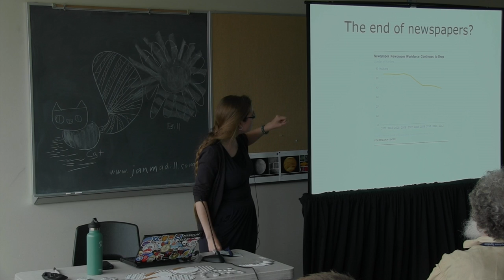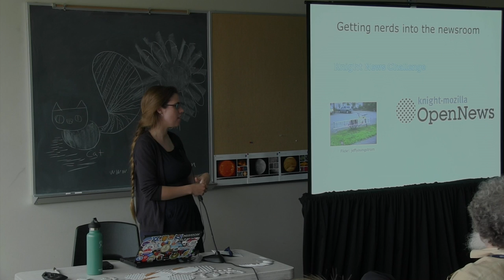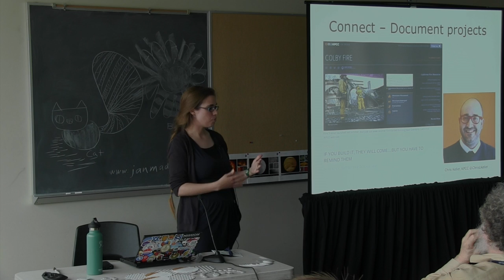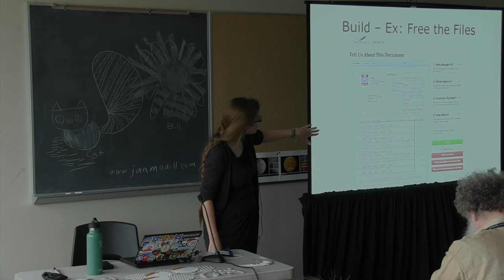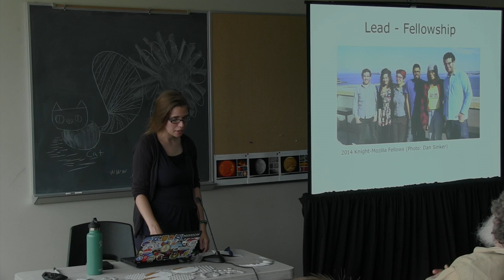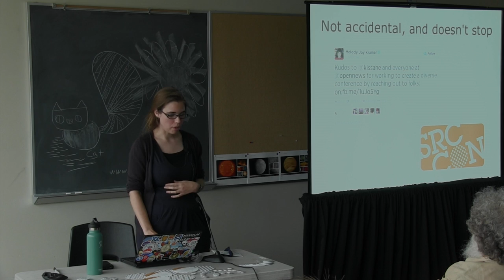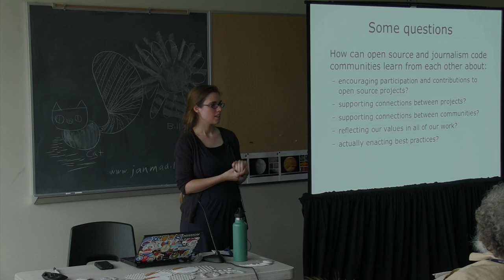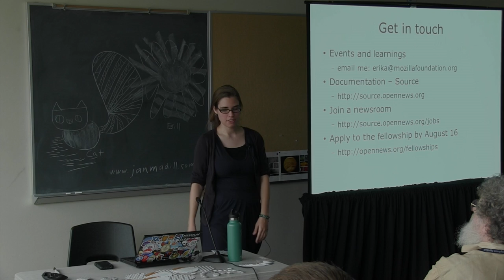OSB2014 - Erika Owens - Building leadership in the journalism code community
This video is about OSB2014 - Erika Owens - Building leadership in the journalism code community